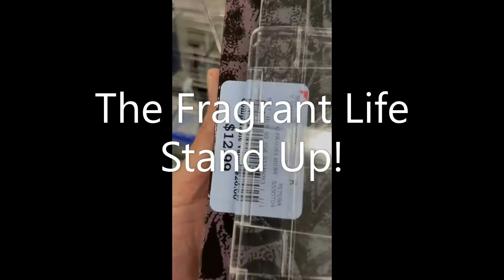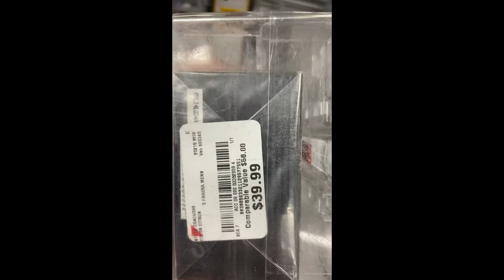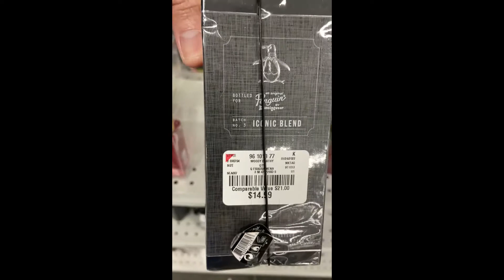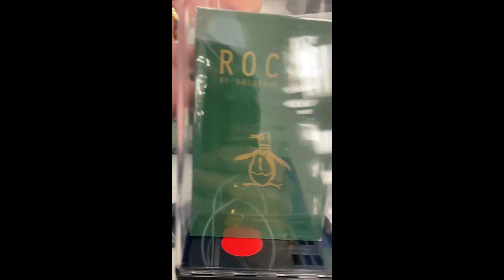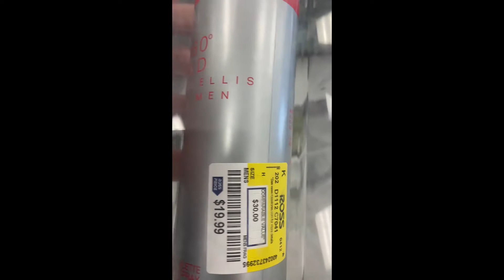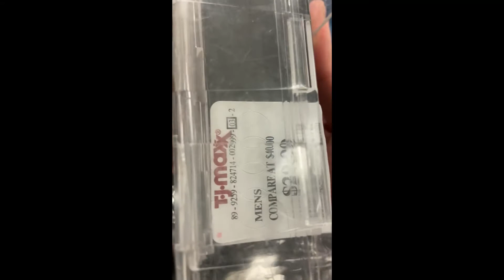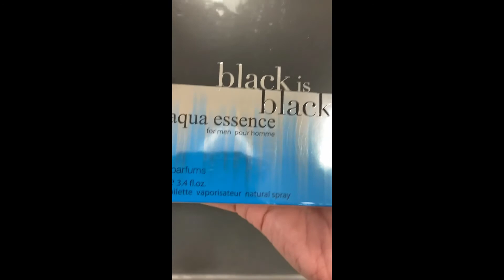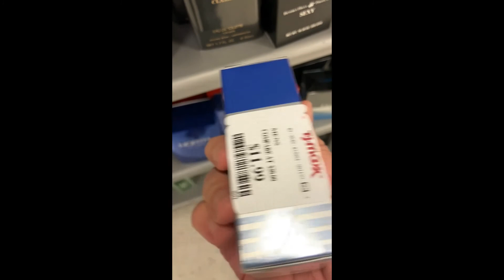Rack Store Hunt with Goldy vol 3 / Outfit of the day / REALTIME COMPLIMENT!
Welcome to Goldy Smell Good!  My channel is about fragrance with fashion.  How to style fragrances is my specialty.  This helps the channel grow.